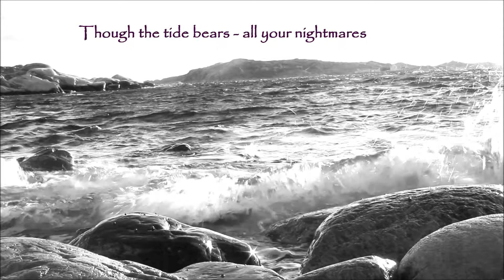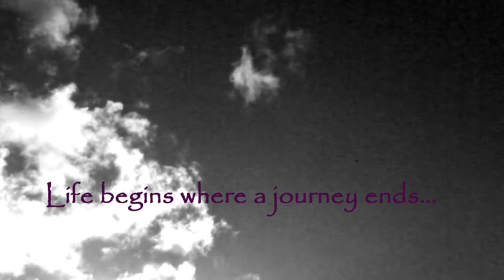Trees Of Eternity - Gallows Bird (ending)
~Edit 2020: full video will come soon...~